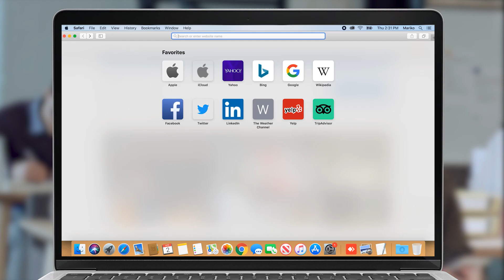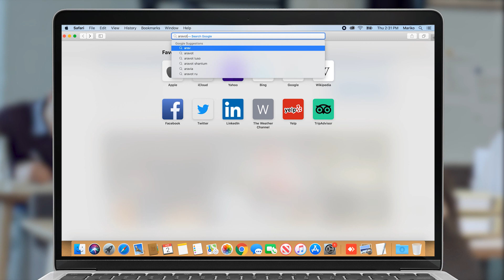Սենց եք բանակցո՞ւմ․ վեճ ԱԺ հանձնաժողովում